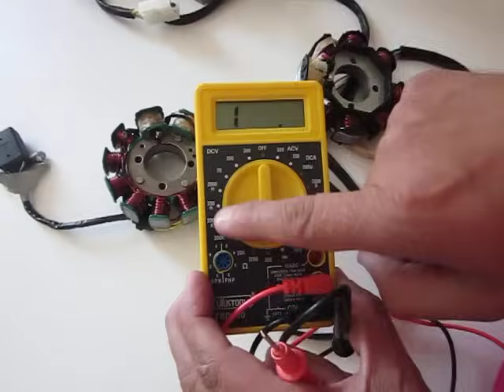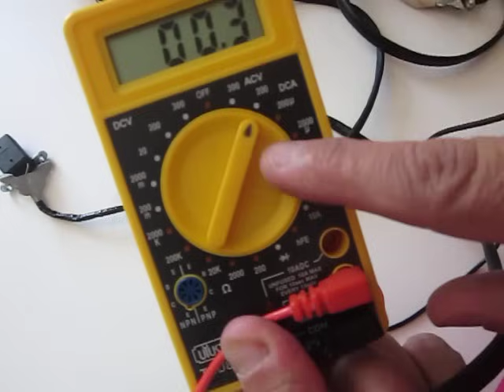Como medir un estator de moto para saber si esta bueno o no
Ya sea trifasico o monofasico aqui te muestro al menos como saberlo.
debes tener un tester.
Dato Lo hice con estatores nuevo, los valores son re referencia, cada moto tiene los valores propios, pero si sirve de ejemplo para que lo puedes medir y sacarte la duda de que pasa con tu moto.